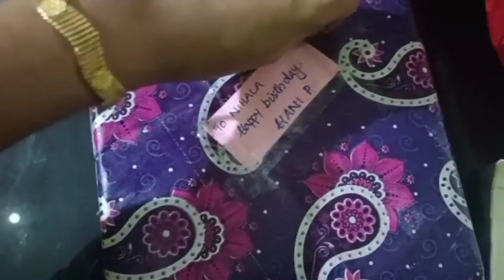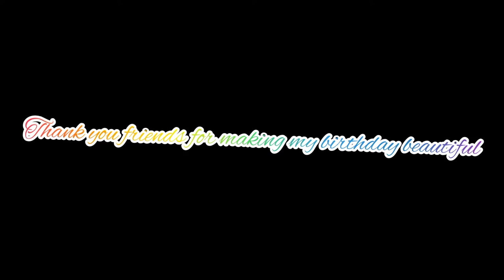my 13th birthday celebration🥳🥳🎂🎂 / With friends / Lulu's Vlog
September 27